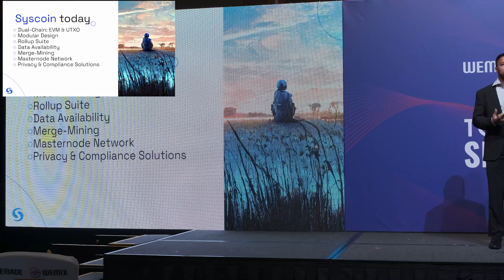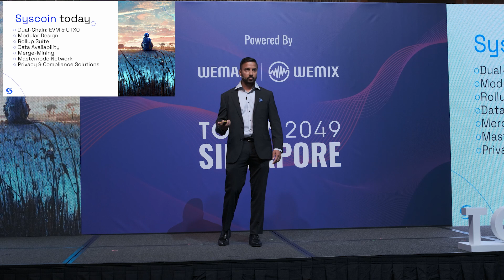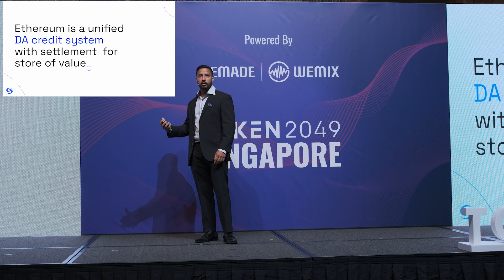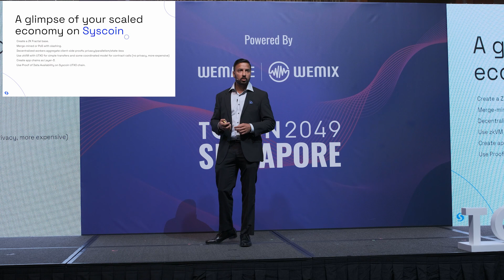Syscoin's Jagdeep Sidhu: Next Steps in our Evolution of Civilization - Blockchain Economies of Scale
Jagdeep Sidhu, at token2049 in Singapore, presents Syscoin in context of the bigger picture; The next evolutionary steps of civilization. Why achieving blockchain economies of scale is so important, what that means, and how zkrollups and Syscoin play a key role there, on Planet Earth and beyond into space.

He also makes announcements toward the end of the presentation:

One of which is SYSLABS, a new enterprise focused on mass adoption of blockchain through development of appropriate Web3 dapps and infrastructure on top of Syscoin's modular blockchain solution.